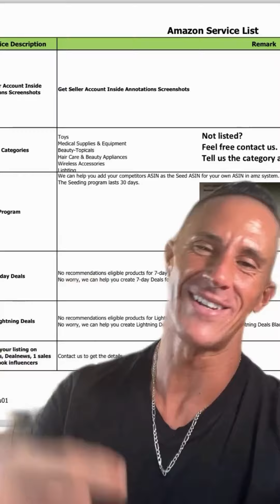Exposing Amazon's Double Standards: Black Hat Tactics & Seller Suspensions!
Ever wondered why some sellers seem untouchable on Amazon while others get suspended for the smallest mistakes? It's all about black hat tactics and Amazon's shocking double standards! In this video, I dive into how shady services manipulate the system and why Amazon lets it slide—unless you’re a regular seller. Watch to uncover the truth behind the scenes!